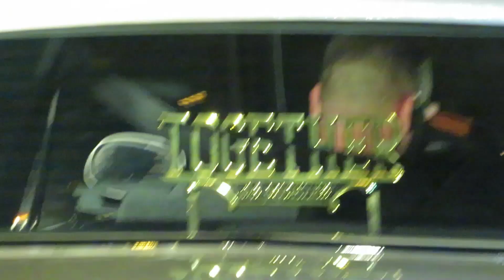LOWRIDERS CRUISING WHITTIER BLVD SUNDAY 1/31/2021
LOWRIDERS CRUISING WHITTIER BLVD